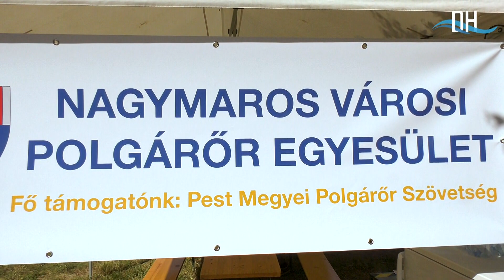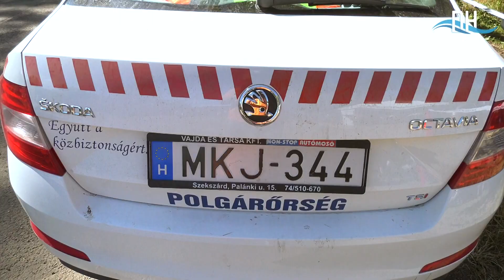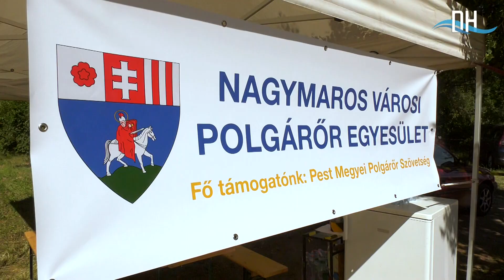Újjáalakult Nagymaroson a polgárőrség